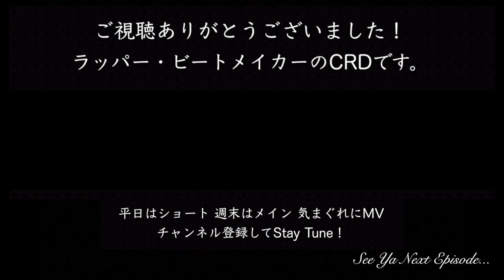AJ1シカゴ、復刻決定！しかし...コレジャナイ？ ｜ナイキ エアジョーダン1 シカゴ "REIMAGINED"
CRD最新MV「NEW KICKS」2022/5/3 公開

2007年から活動開始。自身の全ての曲の

2020年6月よりYouTubeにてVLOGを開始。

撮影機材：BMPCC4K(Blackmagic Design)
機材の詳細▼